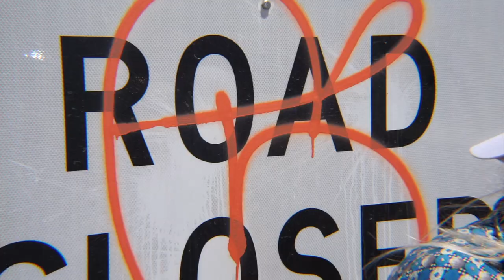Bomb Bayb Co. Season II Lookbook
Thumbs up for more lookbooks!
Here's a sneak peak into Bomb Bayb Co.'s Season II Apparel.

BBCo. : Hand Picked Vintage, New, & Upcycled Cool Shit.

Who is a Bomb Bayb?
You know that feeling when you wake up on a calm Sunday morning with the sun rays lightly kissing your cheek, to the smell of freshly brewed coffee, your favorite majestic jam softly playing in the background, your fav fashion magazines laying on your bedside post, in some of your most loved silk night pieces, ready to start a morning of light easiness with a beautiful day of productivity on the rise? Yeah we know, that's our favorite too. We want to create that feeling of inner peacefulness and mental focus-ness for you everyday by providing you pieces that will become your ultimate favorite and allow you to be The Bomb Bayb You Are.
So who is a Bomb Bayb you ask, she is only one of the most focused, driven, chill, confident girls you know.

A Tid Bit About Bomb Bayb Co.
Created by L.Jay at first as an obsession for fashion and thrifting, what started from a conversation about how free style should be and feel, with scattered fashion magazines, refilled cups of coffee which later turned into creative ideas over shots of tequila, mixed with the vision of two sisters and that's how Bomb Bayb Co. was born.

Follow Bomb Bayb Co to Keep Up With Latest Styles, Releases, and OOTD Inspirations♡

Featuring Our Bayb Baddie♡